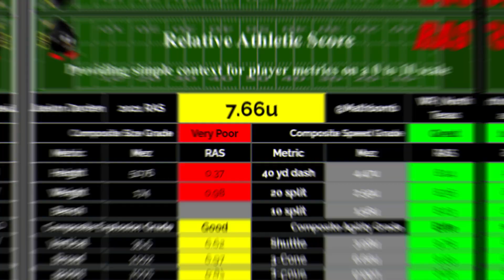Jaelon Darden Pro Day HIGHLIGHTS!!! || ELECTRIC ⚡️⚡️⚡️